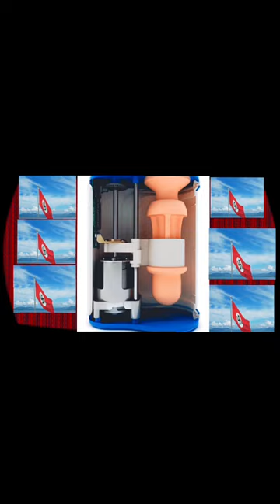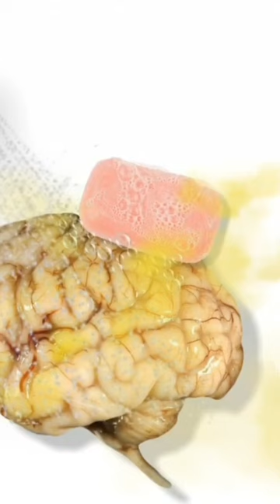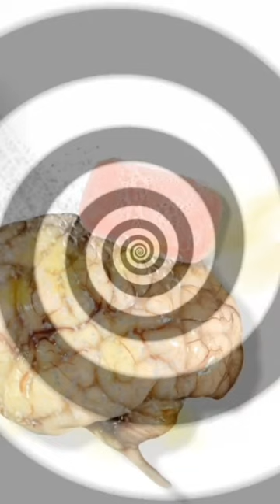No more porn!!!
BE A LEGEND AND JOIN THE COMMUNITY!!!